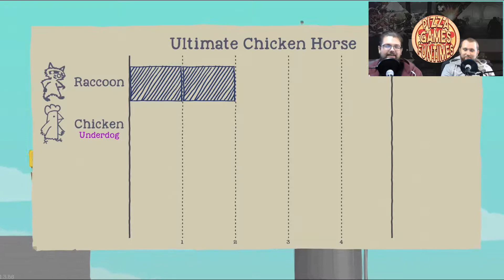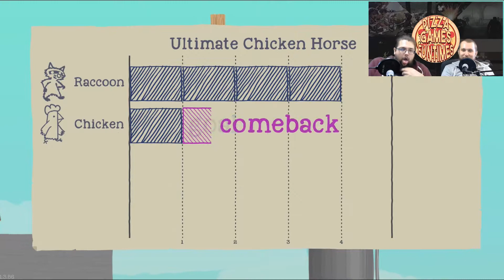AARON IS THE RACOON!!! | PGF Get Wrekt | Ultimate Chicken Horse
Welcome to Pizza Games Funtimes, we are Jack and Aaron.

Join us each week for new and exciting content and games and all that.

Thanks!